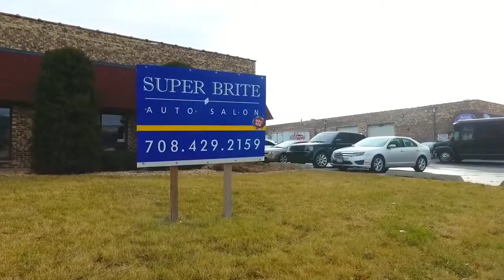15541 S 70th Ct , Orland Park, IL 60462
15541 S 70th Ct , Orland Park, IL 60462
**Successful Detail Shop for Sale!~Well Established Detail Shop in the Heart of
Orland Park!~An Enormous 3200 Square Feet of Work Space, Updated Offices, & Equipment Ready to Go~Security Cameras Conveniently Located & Staying w/the Business!~Any & All Detail Related Equipment, Computers, & Supplies Plus Some Furniture Included!~Business Only for Sale~Great Investment!~Don't Miss Out!